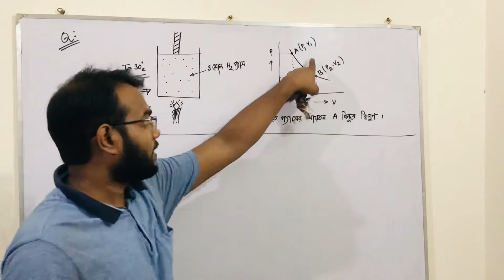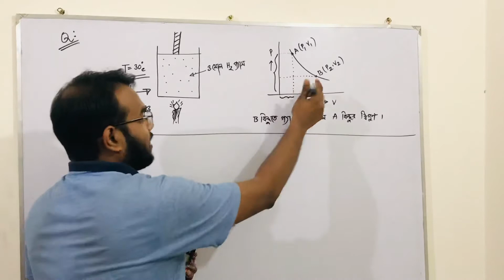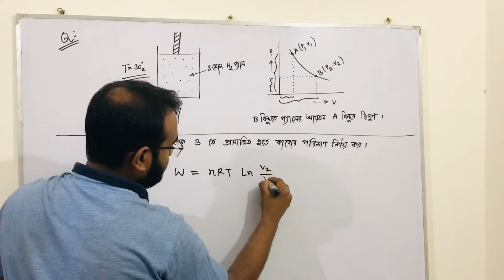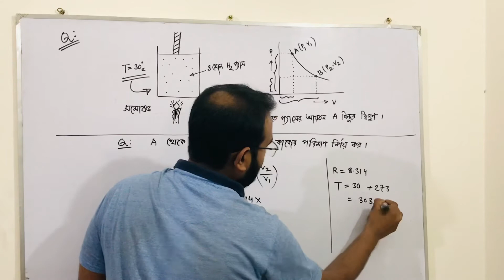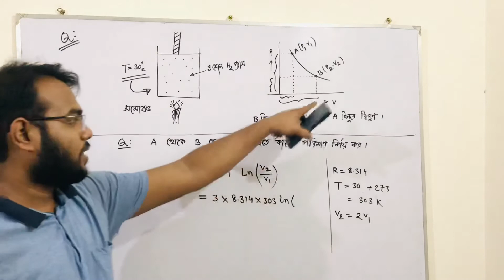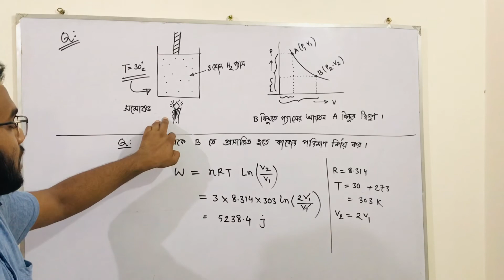HSC Physics 2nd Paper Thermodynamics(Part 2)